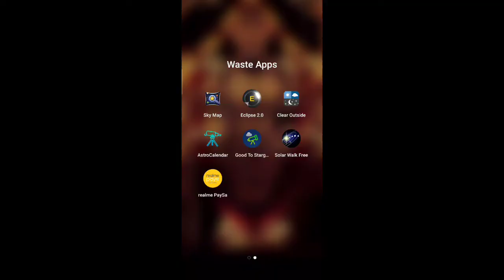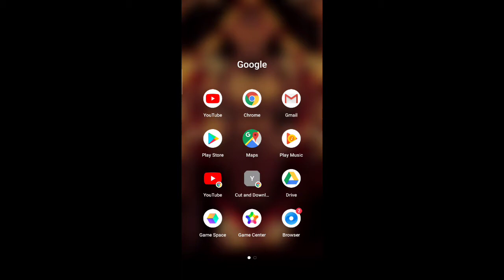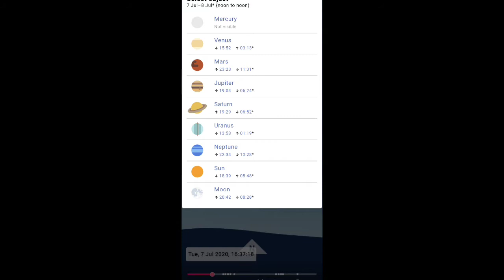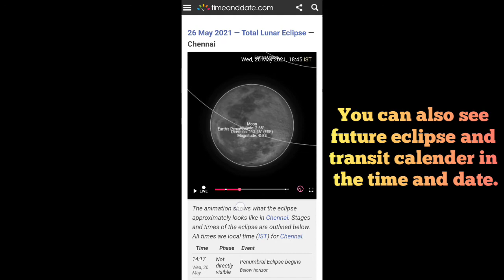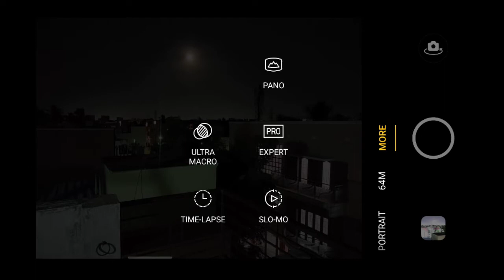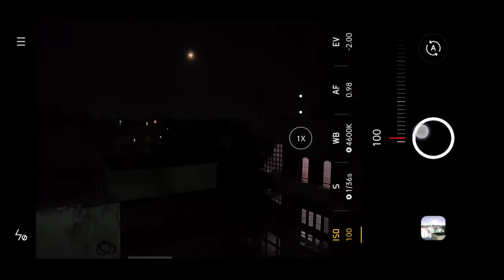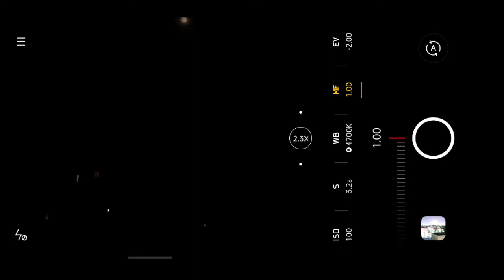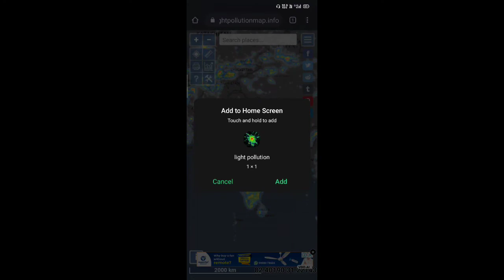mobile Astrophotography tips in Tamil